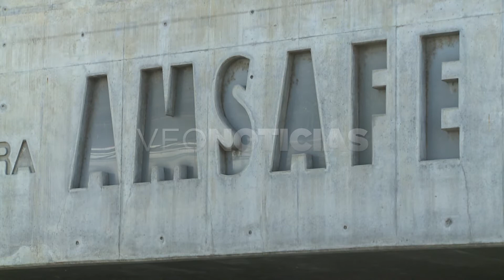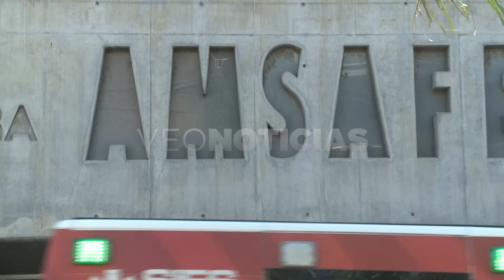R. ALONSO - AMSAFE